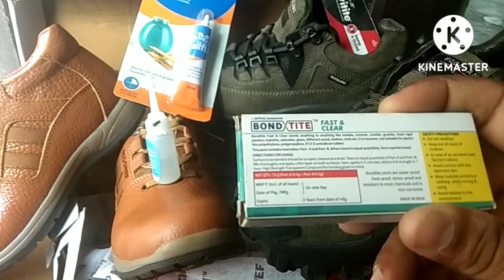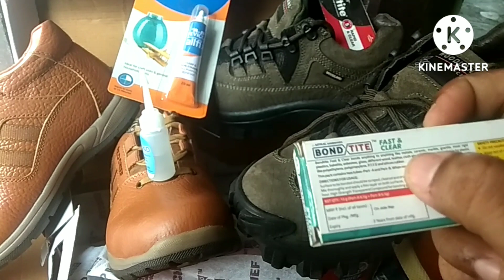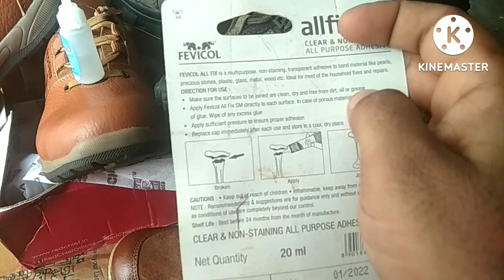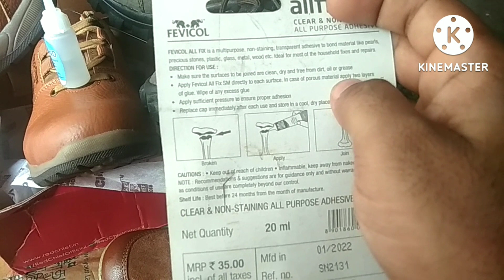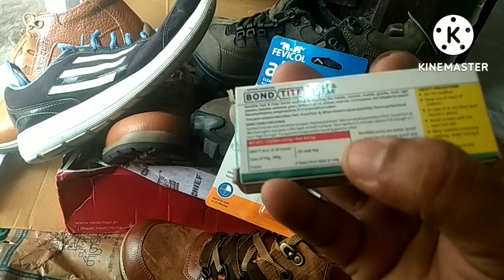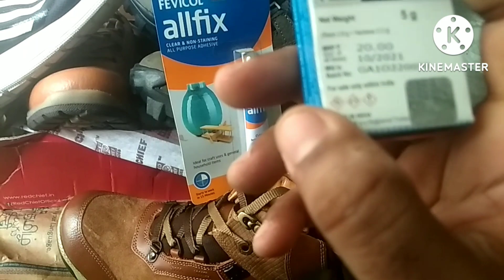how to fix perfect shoes! leather shoe repair gum Glue adhesive! sports shoe and leather shoe repair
how to fix leather shoe repair at home and best glue gum adhesive for leather shoe and sports shoe recognition of leather shoes